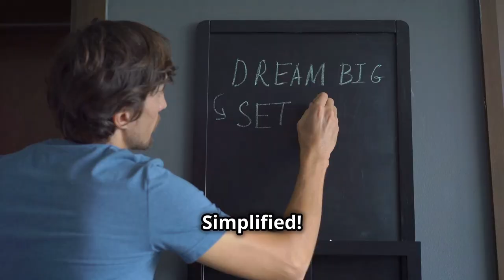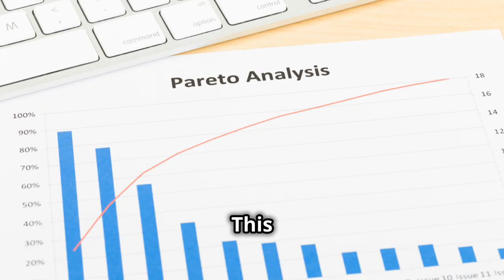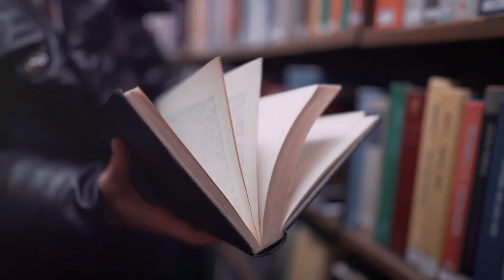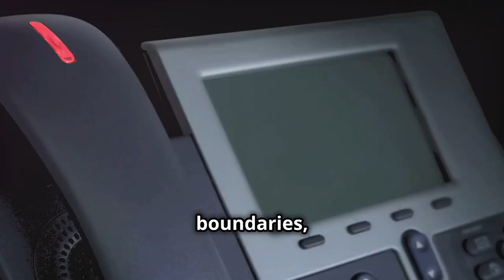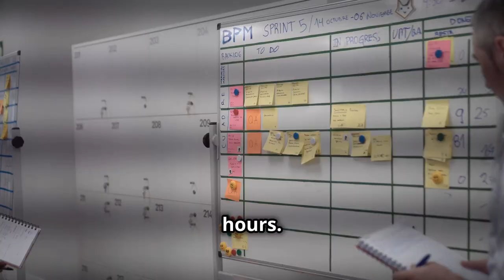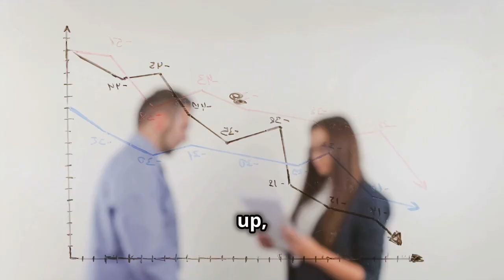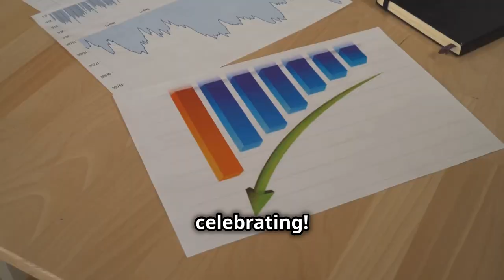15 Rules To Speed Up Progress In Life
🚀 Welcome to Your Path of Progress! 🚀

Are you ready to accelerate your growth and achieve your goals faster than ever? Join us as we delve into 15 powerful rules designed to help you speed up progress in all areas of your life. From personal development to career advancement, our channel provides actionable insights, practical tips, and motivating stories to empower you on your journey.

✨ What You’ll Learn:

Essential strategies to boost productivity and efficiency
Mindset shifts that unlock your potential and drive success
Tools to overcome obstacles and maintain momentum
Inspirational stories of individuals who transformed their lives by applying these rules
Each video is crafted to inspire you to take bold action and make meaningful changes. Whether you're looking to enhance your career, build better habits, or cultivate a more fulfilling life, we’ve got you covered!

Let’s unlock your full potential and create the life you’ve always dreamed of, together!